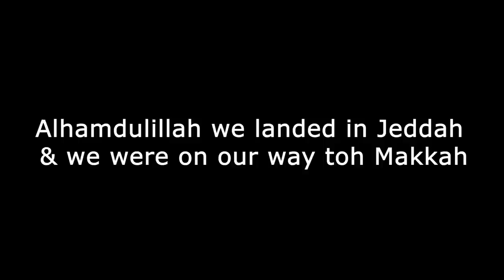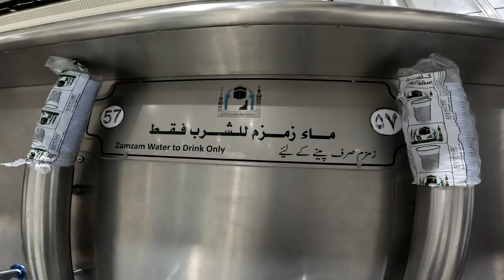Bachpan ka sapna aaj poora hua 🕋✨